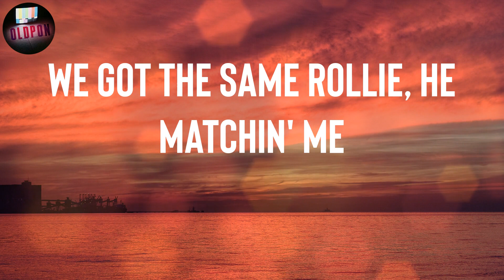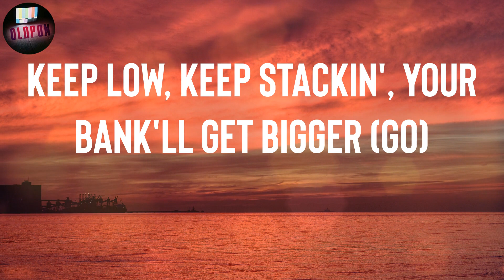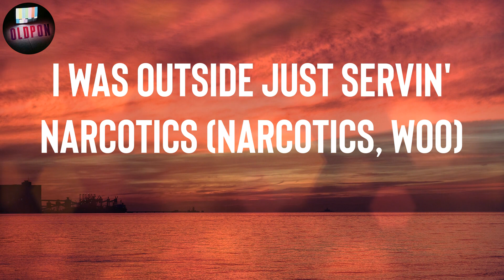Quavo "HOTEL LOBBY" Lyrics